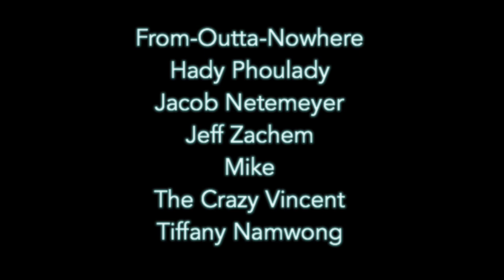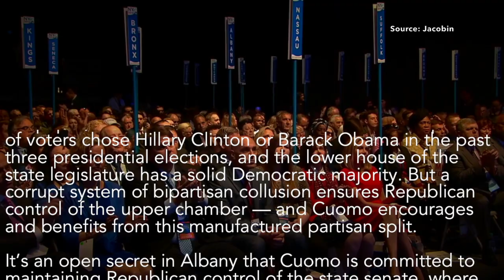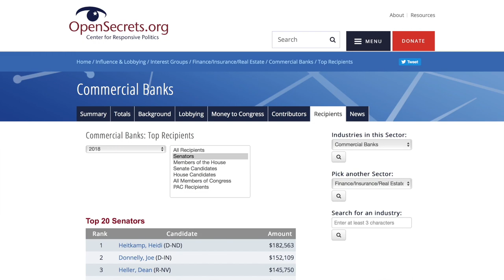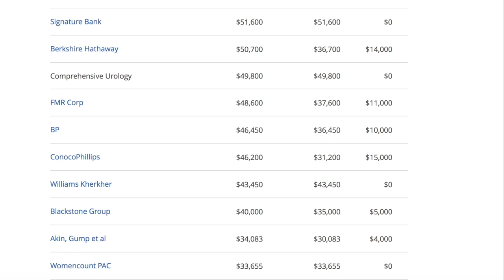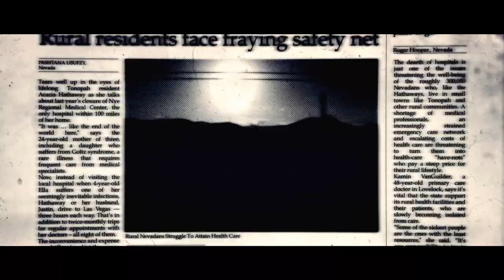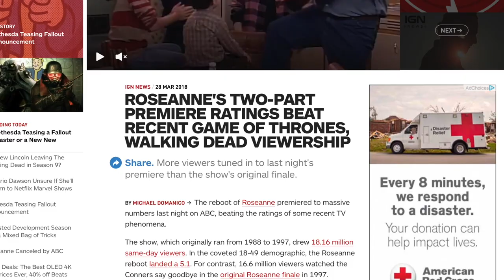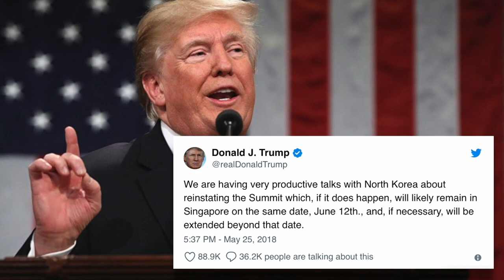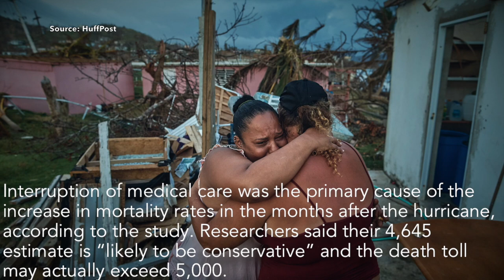Exit Stage Left, Tom Perez | Episode 145 (May 31, 2018)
In this gigantic episode of The Humanist Report Mike opens the show by calling on DNC Chairman Tom Perez to resign following his endorsement of Andrew Cuomo, which is a significant departure from his pledge to remain neutral during primaries. We’ll also talk about a plethora of other issues including ABC’s cancellation of ‘Roseanne,’ Trump’s rapidly changing stance on North Korea, an update on the disaster Hurricane Maria caused in Puerto Rico, CNN’s town hall with Nancy Pelosi, Bernie’s plans for 2020, and much more. We’ll also close the show by chatting with David Hildebrand, a progressive running against Dianne Feinstein in California. Enjoy the show!

Ajit Pai Lets Koch Cronies Set Up Shop in the FCC